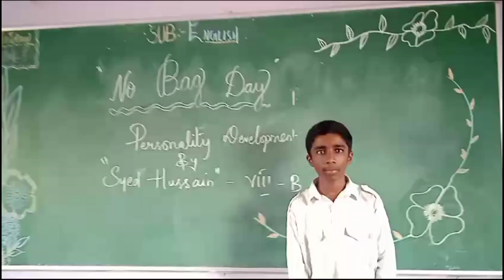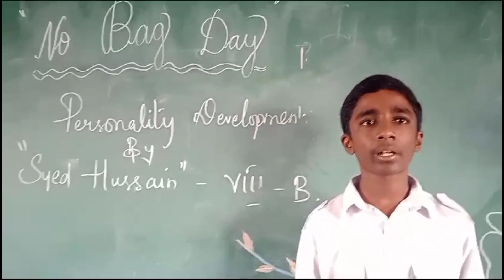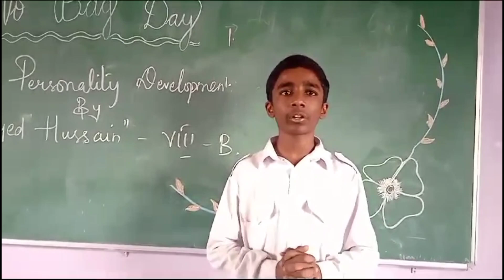SPEECH ON PERSONALITY DEVELOPMENT BY SYED HUSSAIN AHMED personality development